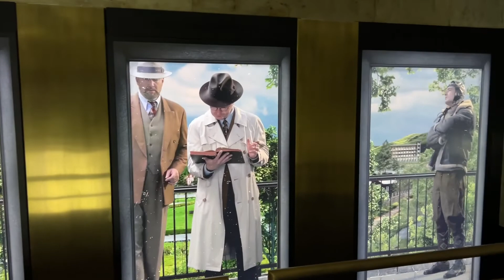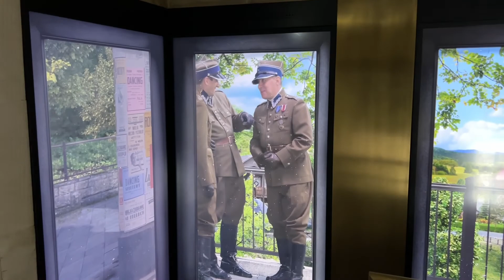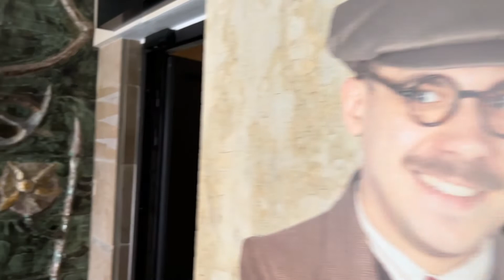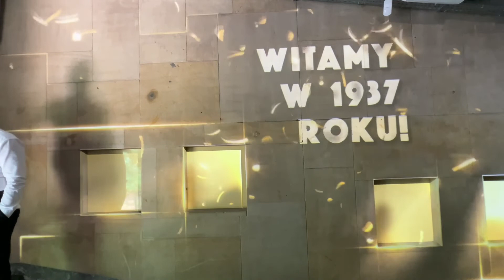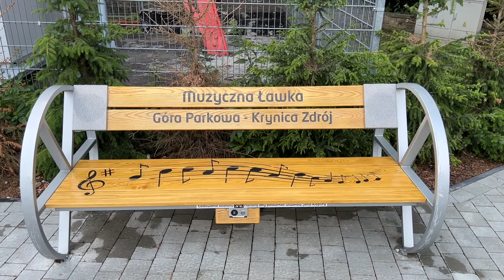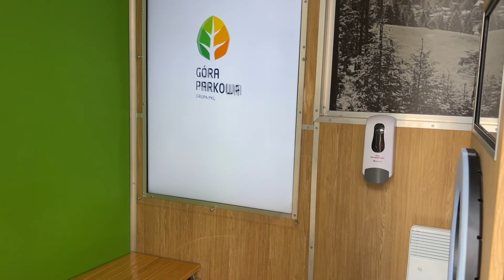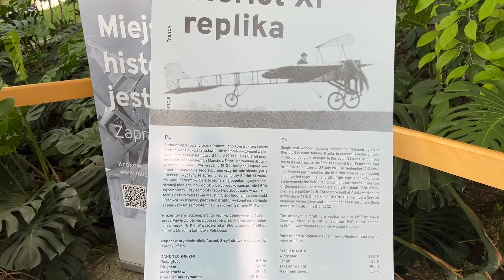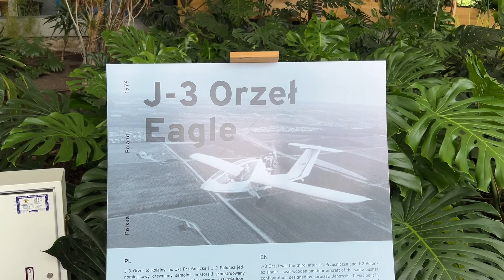Góra Parkowa, Krynica - Zdrój